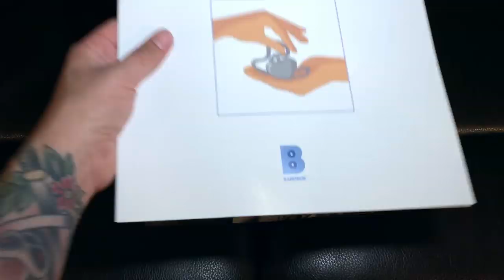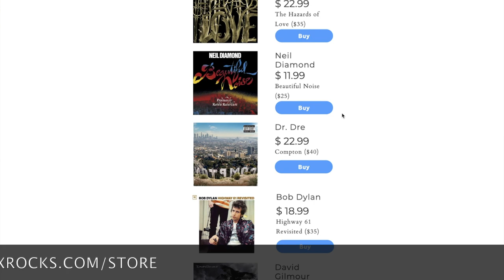Bandbox Vinyl Subscription Novemebr Vol. 5 - Unboxing and Review. Dire Straits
Get Half off using code: MILES

Bandbox is a band themed Vinyl subscription service for record collectors that delivers boxes once a month revolving around a selected artist. You get 2 LPs, 1 magazine, 1 Listening guide and more. In this video we do an unboxing to find out who the featured artist for Novemebr is... which is Dire Straits!

Try this subscription service out at a deep discount of $15 for your first box using the info below. Cancel at anytime!